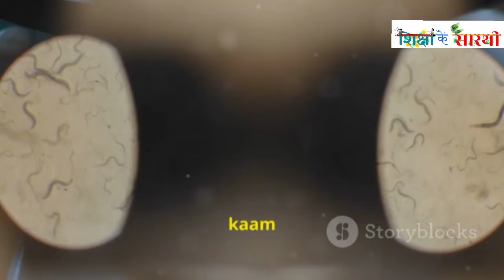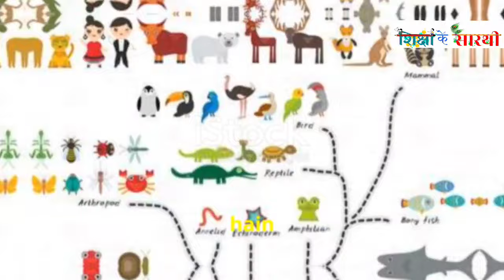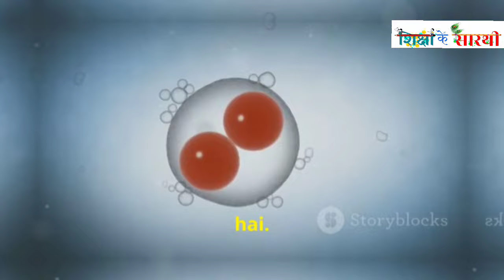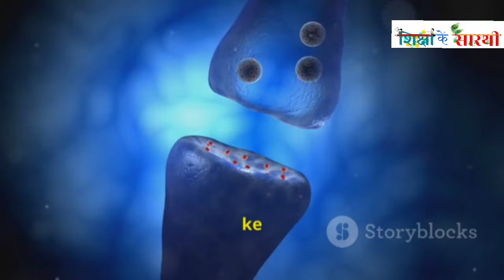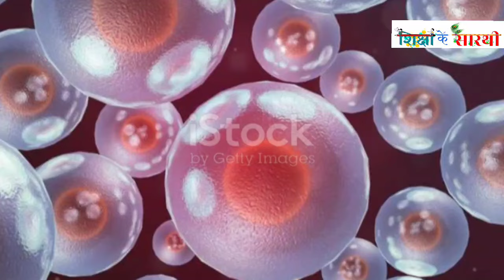unicellular to multicellular(हम एक कोशकीय से बहुकोशिकीय कैसे बने)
unicellular to multicellular
हम एककोशकीय से बहुकोशिकीय कैसे बने
एक कोशिकीय से बहुकोशिकीय बननेे की प्रक्रिया
Process of development